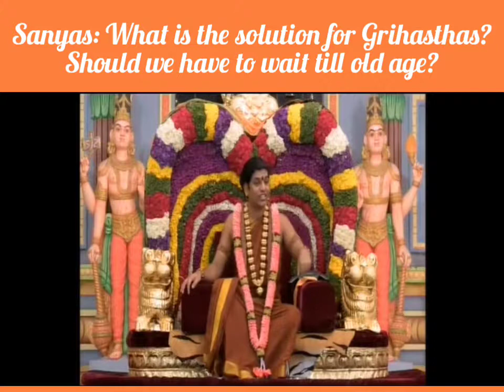Sanyas: What is the solution for already married people? Should they have wait till old age?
SIGNUP FOR PARAMASHIVATVA !

Questionnaire:
What is the solution for the people who are already married? Swamiji suggested them to sanyas in the old age, Should we wait till old age happens?

Bhagwaan:
It is a very controversial question, but I am going to answer straightaway why should I be afraid? Why should I be bothered? If somebody's inauthenticity is going to give them little pain.
I am very clear, when I say wait till old age, that word means to people who don't have a guts or a courage for themselves to complete with the life or they are afraid so many are completing and going I am left out,  I am all alone. The fellows who are caught in the jealousy that others are completing and going, or the fear all of them are going I am left out or the anger they are all taking, I am not able to. See what to do, society is filled with this dirty fellows. Neither they will become authentic, nor they will relax if somebody else takes authentic decisions. They want to be in the dirt and they want everyone to give them company for them to be in the dirt.
I am making it very clear, when I say wait till old age happens, you should look around who are all around you, and why I am telling that word. No! If you can't perfectly alright, I have no problem, but you feel hurt what is this! Why should so many people take sanyas, so when these kinds of fools are there, not to hurt them I say it is okay, you wait till the old age happens.
There is a beautiful story in Ramakrishna's life, he goes to see a great guy called Devendranath Tagore, who is the father of Rabindranath Tagore. Devendranath Tagore had 14 children, and Devendranath Tagore was telling Sri Ramakrishna, now he is meditating on the god continuously and planning to take sanyas. Ramakrishna made just one punchline, In the village they use the neem stick for brushing morning, everyday, when the neem stick become really old, they can't brush anymore they throw it away, sameway only your sanyas is! You understand if you can understand! If you are not having a smile in your face, I know you did not catch it. If you catch it, catch it. This is what is the opinion about Sanyas in the old age and I second it. With all my due respect, I second it.
So it is a individuals decision, please understand, the individuals decision and even my answer is going to be based on the people who are sitting infront of me. It is never going to be the same answer forever.  So it is upto you, if you authentic even if I say, No, No, No take sanyas, when you are become old, I will not break the family, I will not give you sanyas till you become old, if you are authentic, even if I say don't give, you will runaway and get sanyas from somebody else, somewhere. If you are inauthentic, even if I say now! No No No its ok, you are complete take the sanyas, you are not going to move. So understand, it is how you feel, what is the need of your life.
And one thing I will tell you, life should be alive flowing taking next, next, next, next, next steps. If you are feeling your married life  has become stagnant, you are stuck, nothing is moving, all that excitement and joy is over? I won't tell you to be continue to be in the same life and as I said, this question has to be answered by yourself from my various answers. I have given you many answers for this question, now you have to choose which  answer you are going to live.
I tell you understand, see yesterday you all learnt about the space of positivity and possibility, the Nithyanandoham, space of leadership. Only when you see miracles happening because of the space you create in the outer world, you will have trust, on 4 tatvas. Listen, only when you see miracles happening when you create the space it happens outside, only then you will have trust on 4 tatvas and start enriching others, this space can come to a sanyasi immediately, because he has faced his inauthenticities, he had completed with everything, so if you think, these words are going to be your life then don't worry start planning for completion.

Timestamp: 13:57 - 14:05, 18:30 - 25:42